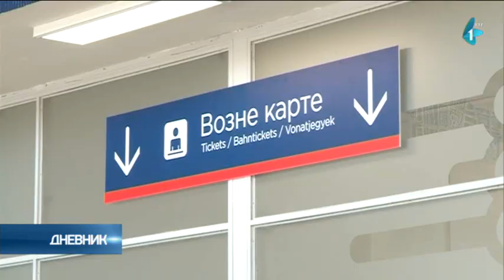Momirović: Promotivna cena karte za "Soko" i u maju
Ministar građevinarstva, saobraćaja i infrastrukture Tomislav Momirović najavio je danas da će zbog velikog interesovanja građana promotivna cena karte od 300 dinara za vožnju brzim vozom Soko, od Beograda do Novog Sada u jednom smeru, biti produžena i u maju.